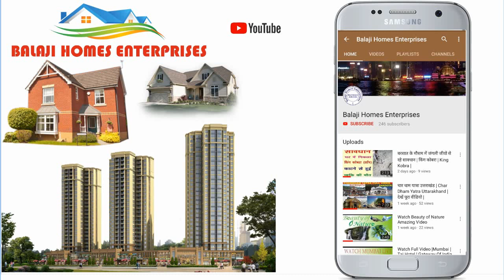पूरी बसावट में खरीदें | 100 गज का प्लाट | मेन रोड से 50 मीटर की दूरी पर | 100 Yard Plot for Sale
100 Yard Plot
Size – 20x45

लोकेशन  - गोविंदविहार (फ्री होल्ड) (गोविंदपुरम)

मेन रोड कॉलोनी

1 - चौड़ी सड़के
2 - 24 x 7 पब्लिक ट्रांसपोर्ट
3 - बस / ऑटो स्टैंड
4 - मीठा पानी
5 - 24 घंटे बिजली
6 - गेट बंद कॉलोनी
7 - स्कूल , कॉलेज  , अस्पताल , बैंक , A T M , मॉल , शॉपिंग काम्प्लेक्स , रेस्टोरेंट , होटल पैदल की दूरी पर
8 - पुलिस लाइन , P A C  लाइन , N D R F बटालियन , पुलिस चौकी पास की दूरी पर
9 - गाजियाबाद का सबसे बड़ा पार्क पैदल की दूरी पर
10 - बैंक लोन सुविधा
10 - N H - 24 से 5  मिनट की दूरी
11 - N H - 58 से 5 मिनट की दूरी